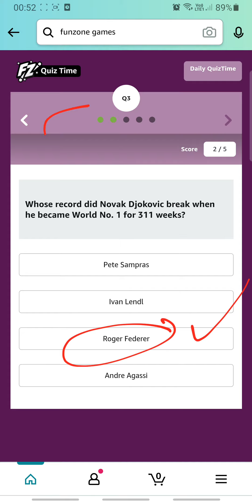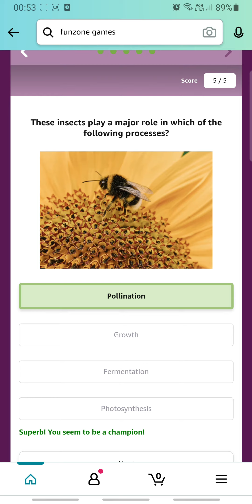Amazon Daily Quiz Time Answers Today 25 AUG | Fun Zone Quiz Time | RightInfo